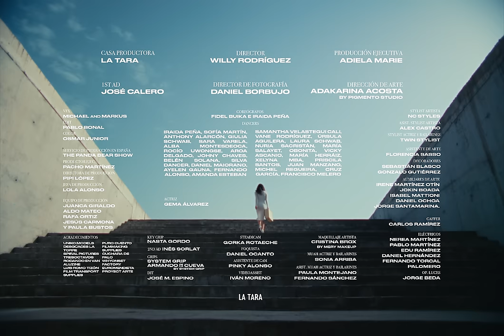Romeo Santos - Boomerang (Official Video)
Lyrics:
Hazme un favor si no es mucho pedir
Márchate cuando yo esté durmiendo
Voy hacerme el fuerte y dejar fluir
Ya veremos que nos dice el tiempo

Te vas, y tal vez no debo dejarte ir
Quizás mi dignidad permite que sea así
Yo te reto, anda vuela corazón
Volverás sin alas
Dios nos dio el libre albedrío
No me opongo a nada
No hay muralla afuera de esta habitación
Aquí no hay presión
Como último regalo oye el estribillo de mi canción.

Tú vas a llorar y vas a sufrir
Cuando tú regreses ya yo no estaré aquí
Vas a lamentar
Voy a predecir, tú vendrás rogando
Me voy a reír de ti

Ay, yo te doy luz verde
Anda aléjate de mí
Vas a lamentar
Voy a predecir
Ay, con tu ausencia no voy a morir
Haz lo que tú quieras
Yo te amo, pero tarde o temprano Uuuuuuu
Como un boomerang yo te aseguro que regresas a mis manos

Yo te reto anda vuela corazón, volverás sin alas

Vas a lamentar
Vas a lamentar voy a predecir

Official video by Romeo Santos performing "Boomerang" (Official Video). (C) 2023 Sony Music Entertainment US Latin LLC.